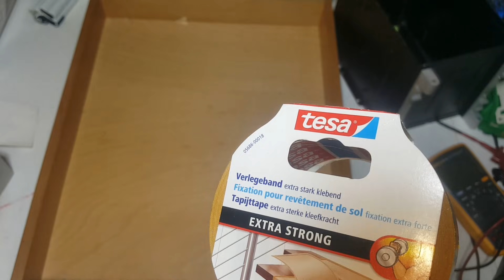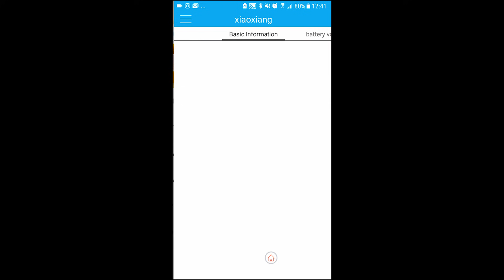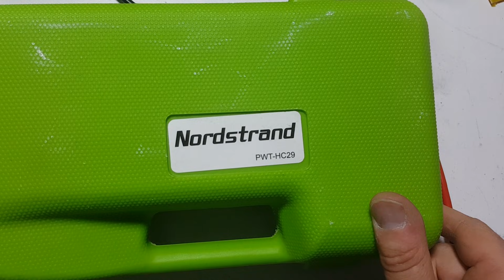Akku Selber Bauen ELMOTO Akku reparieren - Elmoto LIPO Akku Zellentausch auf 18650 -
ELMOTO Akku reparieren - Elmoto LIPO Akku Zellentausch auf 18650 - das könnt ihr hier im Video sehen

Elmoto Akku 52v 120A 14S 70Ah 3640Wh 1.700 €
Elmoto Akku 52v 120A 14S 58Ah 2704Wh 1.500 €
Elmoto Akku 48v 90A 13S 31,5Ah  1488Wh 850 €
▬▬▬▬▬▬▬TEILE AUS DEM VIDEO:▬▬▬▬▬▬▬▬▬▬▬▬
✘14S 60A Smart BMS
✘10 AWG Silikon Kabel
✘tesa doppelseitiges Verlegeband / Extra stark
✘Günstige 18650 Zellen

▬▬▬▬▬▬▬Du magst mein Video? ▬▬▬▬▬▬▬▬▬▬▬▬
Dann mache deine Amazon Einkäufe ab jetzt immer über diesem

Ich komme aus Bayern, so brauche ich einen monatlichen Betrag für »Bier« um mehr Videos zumachen :) Du kannst mir dabei helfen!

► MEINE HARDWARE :
✘VLOG Cam
✘Meine Cam
✘Meine Tastatur
✘Meine Maus
✘Mein Prozessor
✘Meine Beleuchtung
✘Mein Laptop

Hast du einen Wunsch oder eine andere tolle Idee? Dann schreibe bitte per Mail an: